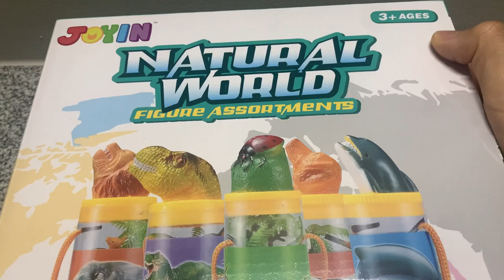Zoo Animals Toys Collection 🦁 Part 3 Lion Camel Cheetah Deer Natural World Jungle Animal Toy Set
⭐ Want me to open a toy? List it in the comments section.

Please Note:

At no extra cost to you, I may receive a small share of a sale if you purchase anything through my links.

The Unboxer